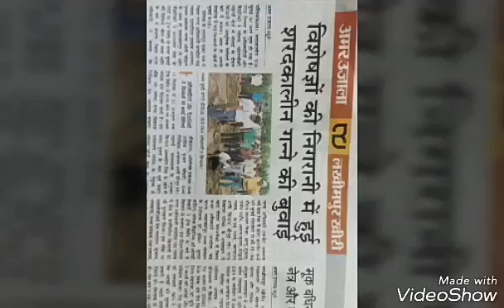Sugarcane per acker complete process with pics . Karanjeet singh dhaliwal .